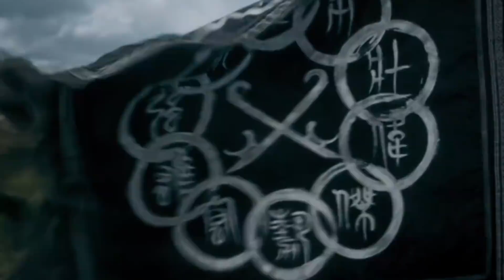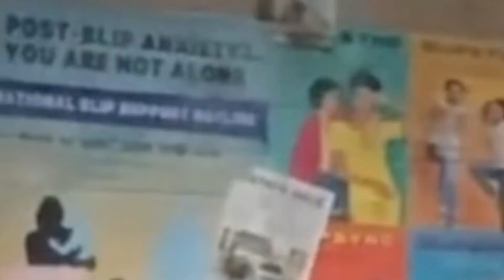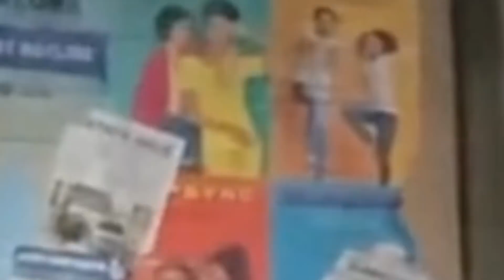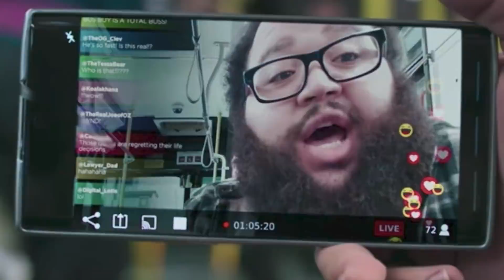แกะอีสเตอร์เอค Shang Chi พร้อมรายละเอียดที่น่าสนใจ - Comic World Daily